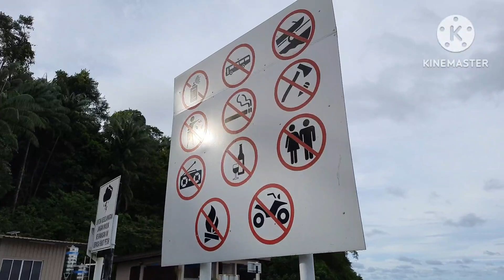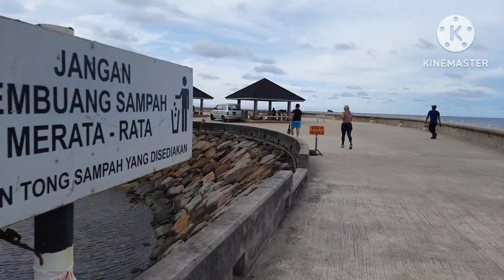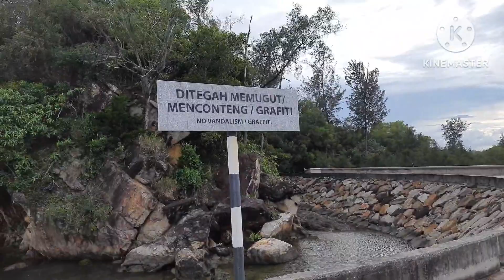TANJUNG BATU BEACH IN MUARA, BRUNEI